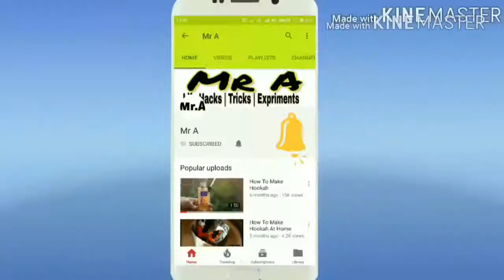How To Make Mini Hookah At Home